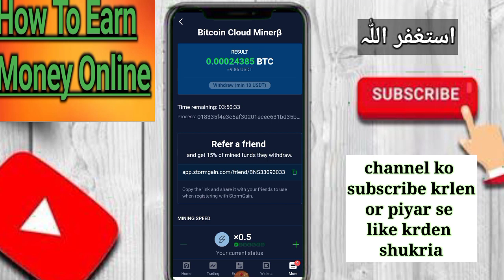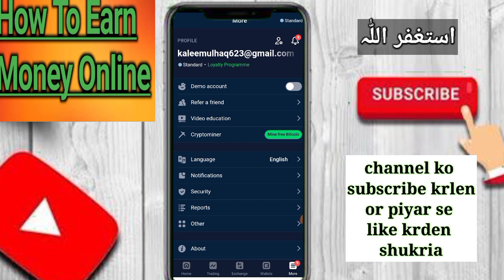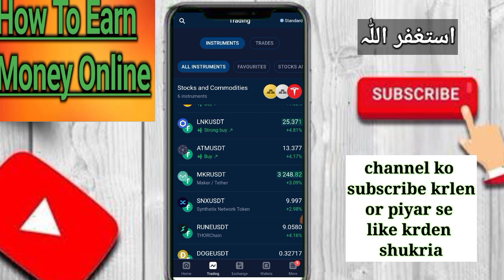Storm Gain | Storm Gain Problems And Solution | Trading Problem Of Storm Gain | Storm Gain Sell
Get$140Levelup
...Bitcoin prediction YFI Coin Prediction
How To by and tradi

bestforexbonus,

xm bonus,

bestforexbonus,

Grand capital trade and welcome Bonus $500 2021 .sell a available on stormgain, Stormgain Tarding Strategy and sell issues, how to place order in Storm Gain, how to resolve Gmail verification in stormgain, Storm Gain Withdraw problem, how to solve Storm Gain issues